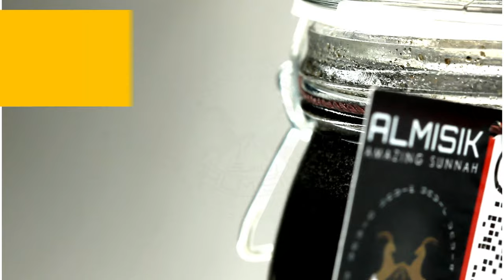Madu Habbatus Sauda Demo Video 2